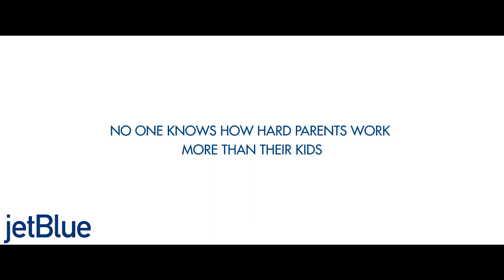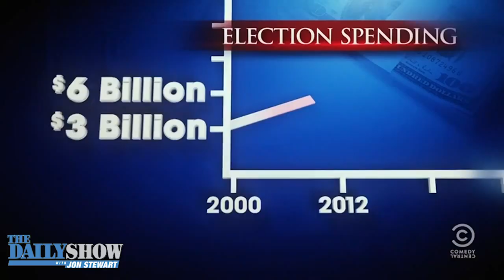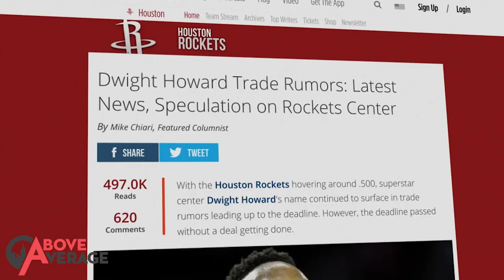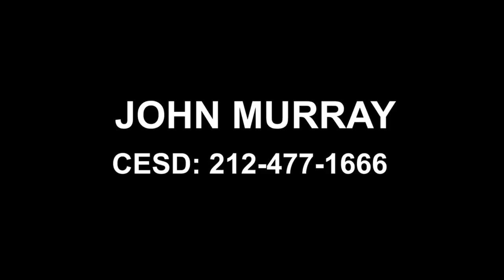John Murray: Actor's Reel 2020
John Murray is a comedian living in New York City. He performs regularly at The UCB Theater. Come see him live on stage with GOAT, every Saturday at 9pm, UCB (42nd St btw 10th &11th).